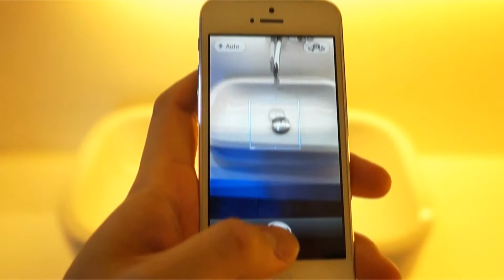수정된 동영상